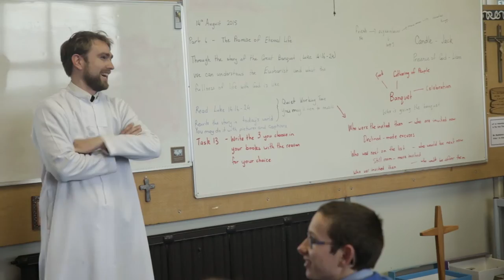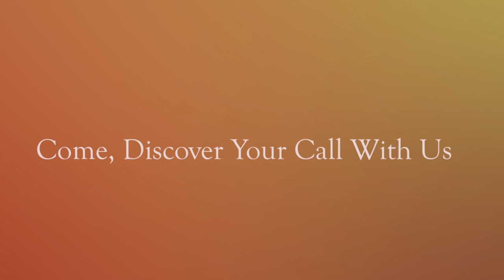De La Salle Brothers of New Zealand-Vocation video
Video clip filmed in three Lasallian schools across New Zealand's North Island- De La Salle College at Mangere East,  John Paul College in Rotorua and Francis Douglas Memorial College in New Plymouth, promoting the inspiring work of the De La Salle Brothers.